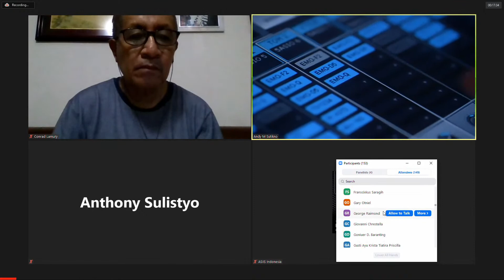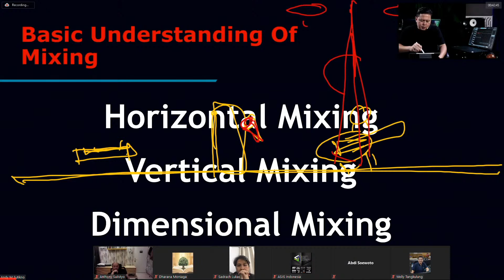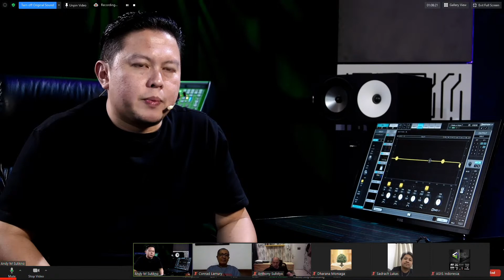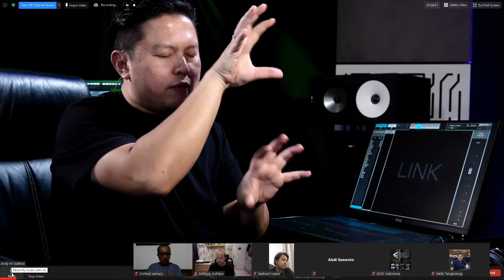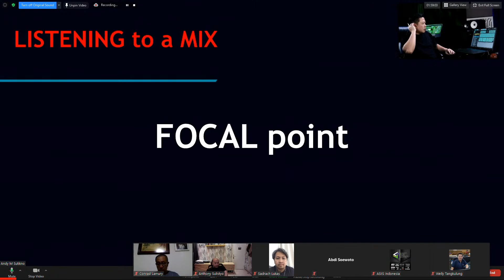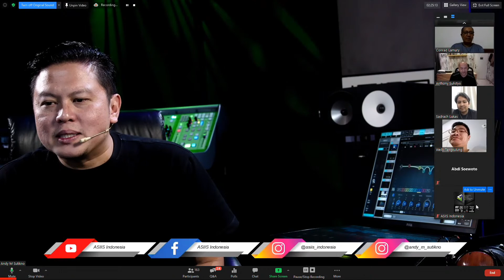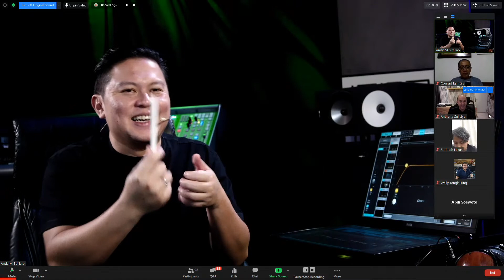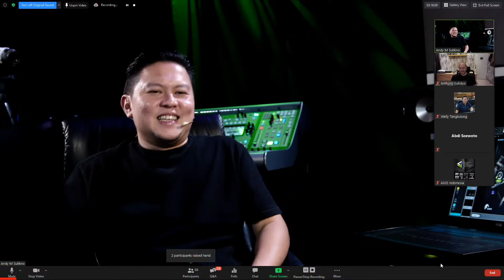Mixing Philosophy untuk Praise & Worship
ASIIS Indonesia Live Webinar 4 Juni 2020